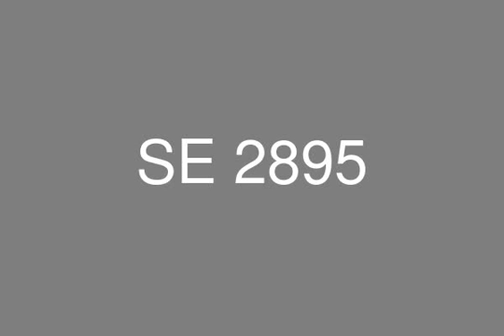for sale appartment 234m in compound EASTOWN beside AUC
Eastown is located on the 90th street in New Cairo City and is directly adjacent to the AUC campus, because of it’s great location it is one of the best investment opportunities at the moment. It is built on 200 acres and is made up of apartments and duplexes with a high end commercial and retail area. SODIC has prioritized greenery and landscape in the project by creating a green spine that runs through the heart of Eastown and passes through the 8 acre clubhouse located in the center of the